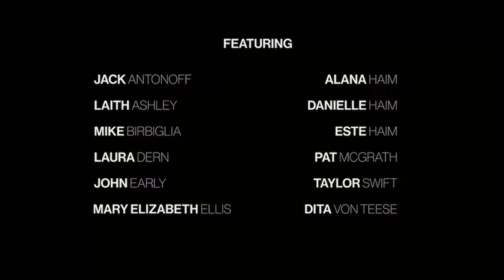Taylor Swift - Midnights (Teaser)